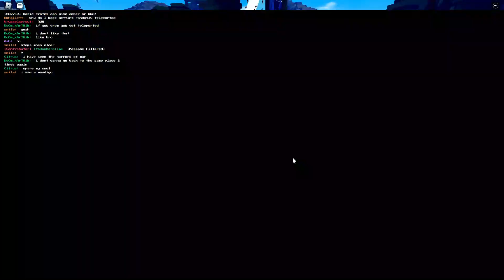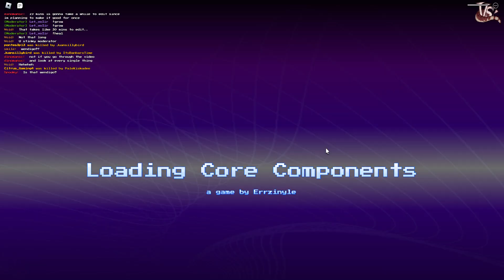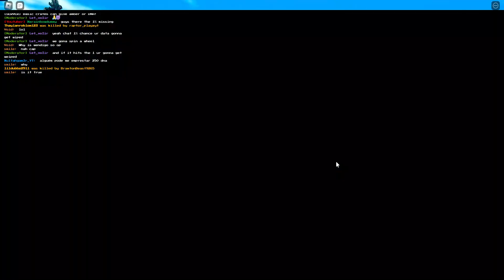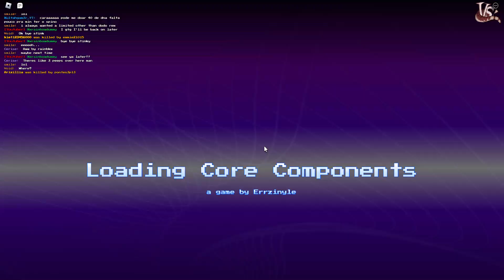Trying out Pixelated Past!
Hello everyone! Some of my Brazilian friends recommended a new game to me, and it's called Pixelated Past! An early alpha game heavily inspired by Dinosaur Arcade, it has a lot of hype to live up to, but can it succeed? Let's find out!

In this episode, I play as Protoceratops, Styracosaurus, Stegosaurus, Trilobite, and Meganeura! All awesome creatures that I absolutely love!

I hope you enjoy! May there be more soon to come.